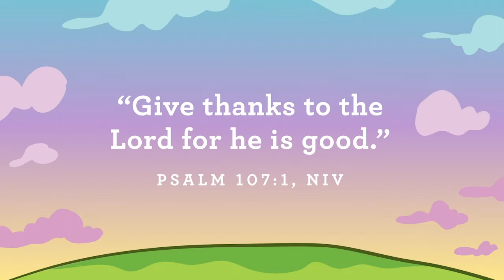November 29 | Preschool: Thankfulness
Join us as we finish up our month learning about thankfulness.  We can always praise God because He is good.